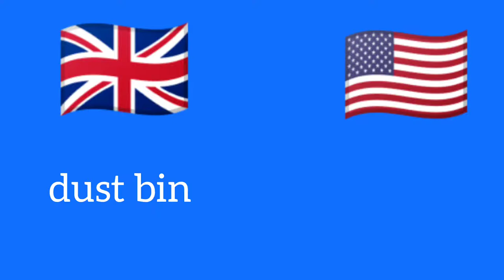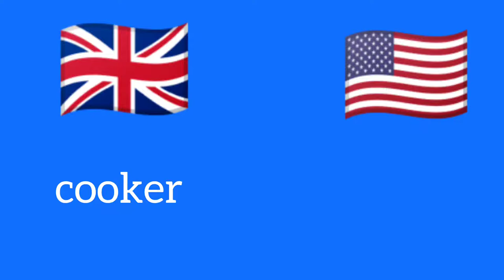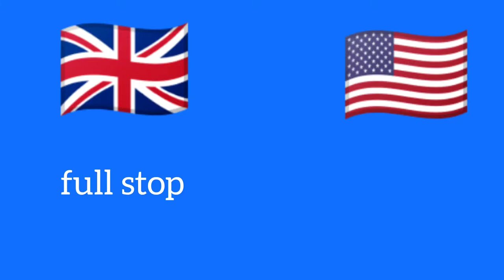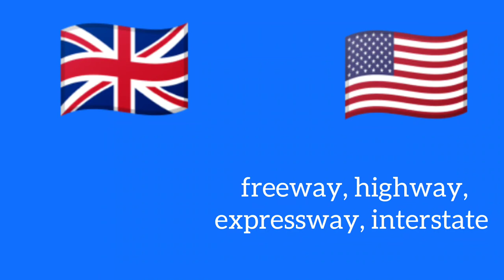British English American English Vocabulary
Vocabulary power.

English vocabulary.

 Increase English vocabulary . Become fluent in English. Get fluent in English.
Difference between British English and American English.

American English and British English words.

This English vocabulary lesson is designed for you to take mistake free language exams and other tests. Many of you take IELTS, TOEFL  and many more tests.

Life Skills Green